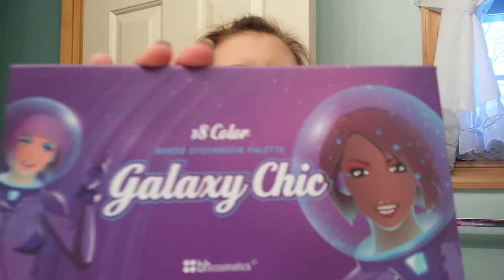BH COSMETICS *GALAXY CHICK* BLUSH DUOS*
I am so in love with these products!  I can't believe I held out as long as I did, before making a purchase.  I am glad however, that I got a fantastic price!